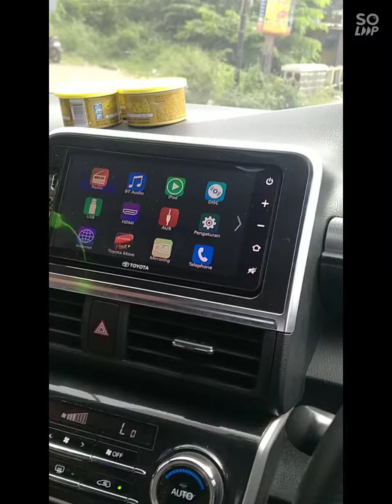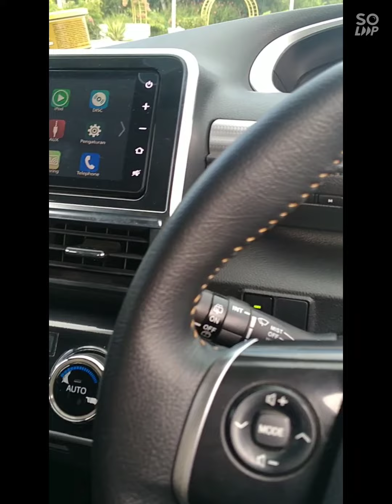Sienta V 2016 metic di jual murah